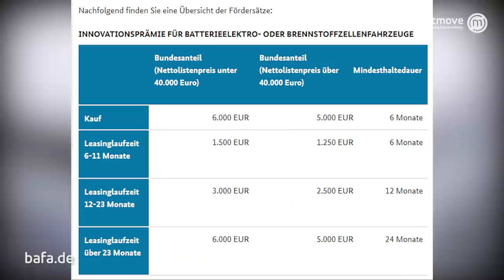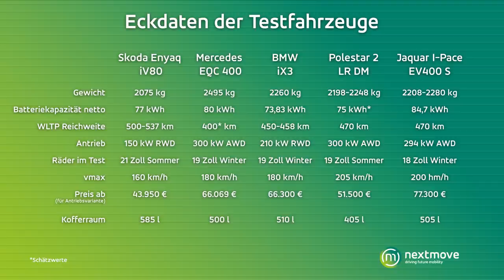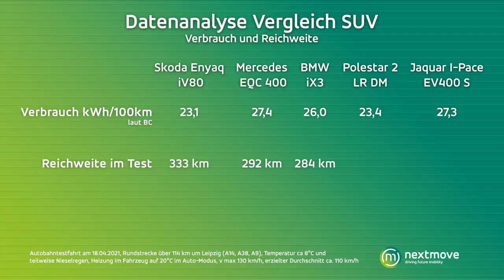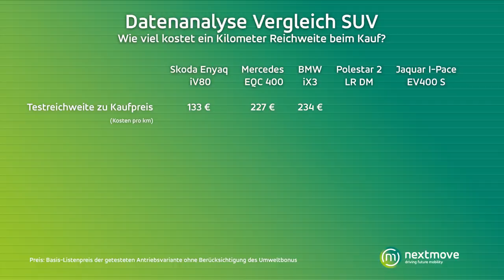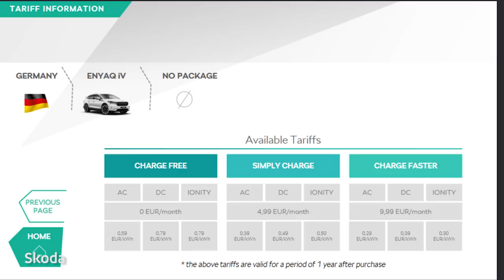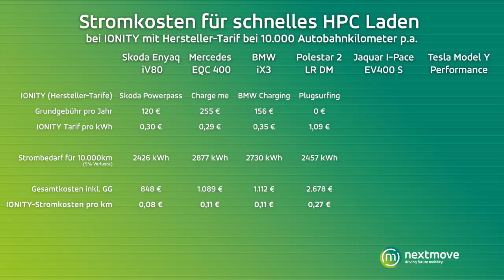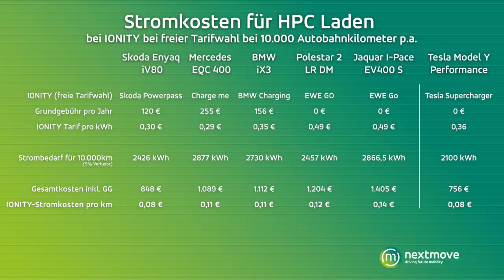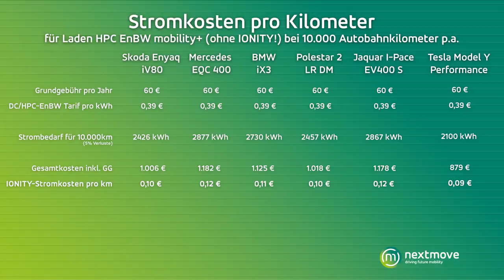So viel schlucken die Elektro BIG 5 auf der Autobahn! Verbrauch, Reichweite, Aufladen, Kosten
Wir haben 5 schwergewichtige Elektroautos antreten lassen und überprüfen Autobahnverbrauch, Reichweite und die Kosten fürs Aufladen am Schnelllader. Mit dabei sind Skoda Enyaq iV80, BMW iX3, Mercedes EQC 400, Polestar 2 LR, Jaguar I Pace EV400 S. Zusätzlich vergleichen wir die Parameter mit dem Tesla Model Y, das sich in einem früheren nextmove Test als vergleichsweise sparsam gezeigt hat.

Teile den Test gern mit Autofahrern, die sich für ein Elektroauto in dieser Fahrzeugklasse interessieren. Auch freuen wir uns über deine Abo-Empfehlung. Die 100.000 Abos sind unser nächstes Ziel und das schaffen wir am schnellsten mit deiner Unterstützung.

▬ Themenübersicht ▬
00:00 Intro
02:00 Warm-up auf der „Rundstrecke“
03:49 Autobahn-Fahrt mit den BIG 5
08:30 Datenanalyse im Studio
14:10 Referenz zum Tesla Model Y

Kameramann Nummer 2: Lukas Moeller :-)